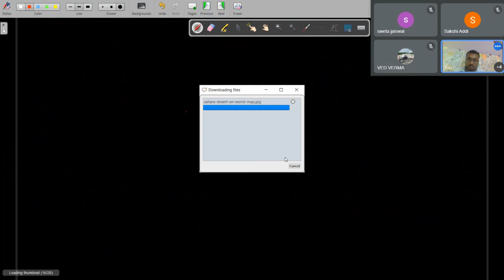Lecture -6|Easterly Wind,Westerly Wind and Polar east Wind(Permanent Winds)|Sineup Study|Climatology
upsc study at home,
how to crack upsc 2023,
how to study for civil services at home,
how to set study table for upsc,
pcs study guide,
strategy for upsc,
upsc preparation without coaching
free online classes for upsc,
free online classes for ias preparation,
only upsc classes,
free youtube channel for upsc,
 free civil service exam online preparation,
home study for civil services,